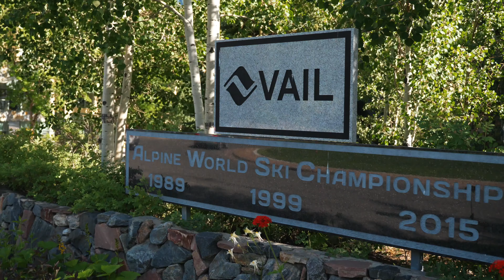Northwoods A-6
What an opportunity to own a move-in ready, luxury contemporary remodeled condo in Vail Village! This residence has gorgeous views of the Vail Golfcourse and is uniquely covid/pet friendly on the garden level with direct access to outside without use